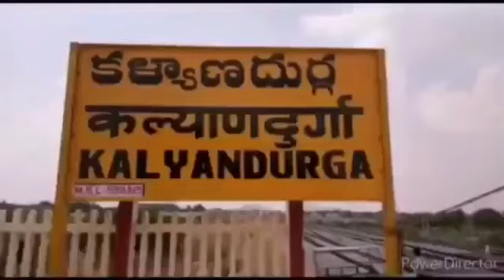అనంతపురం జిల్లా కళ్యాణదుర్గంలో మాజీ ఎమ్మెల్యే ప్రస్తుత తెలుగుదేశం పార్టీ ముస్లిం సోదరులకు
ముస్లిం సోదరులకు మాజీ ఎమ్మెల్యే ఇఫ్తార్ విందు. *
అనంతపురం జిల్లా కళ్యాణదుర్గంలో మాజీ ఎమ్మెల్యే ప్రస్తుత తెలుగుదేశం పార్టీ రాష్ట్ర ఉపాధ్యక్షుడు ఉన్నాం హనుమంతరావు చౌదరి ముస్లిం సోదరులకు ఇఫ్తార్ విందు ఇచ్చారు. కళ్యాణదుర్గం శివారులోని ఆయన వ్యక్తిగత కార్యాలయ ఆవరణంలో ముస్లింలకు రంజాన్ సందర్భంగా విందు ఏర్పాటు చేయగా వందలాది ముస్లిం సోదరులు వచ్చి పాల్గొన్నారు. హనుమంతరాయ చౌదరి తో పాటు ఆయన కుటుంబ సభ్యులు, ఇతర తెలుగుదేశం పార్టీ నాయకులు పాల్గొని ఏర్పాట్లను పర్యవేక్షించగా ఇఫ్తార్ విందు ఏర్పాటు చేసినందుకు ప్రతిగా ముస్లిం సోదరులు హనుమంతరావు చౌదరికి సన్మానం నిర్వహించిన ముస్లిం సోదరులు మాజీ ఎమ్మెల్యే తో పాటు తెదేపా నాయకులను సత్కరించారు.